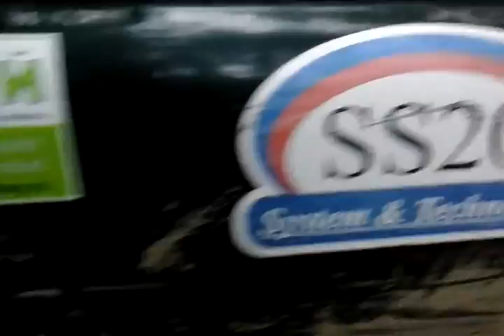"Экологический спецназ" трофи-рейд с пользой 12